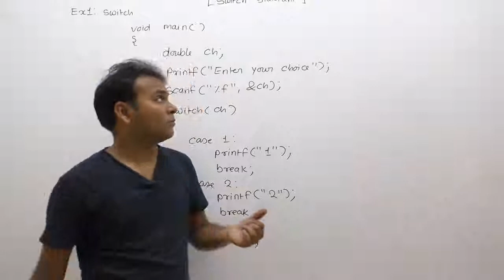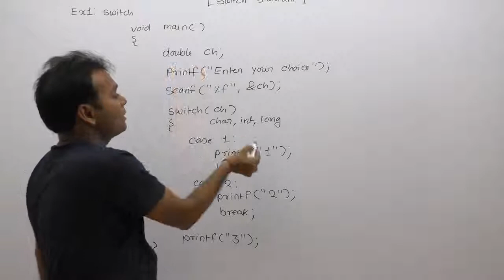examples of switch statement in c|c programming examples of switch statement|tricky examples|Part398